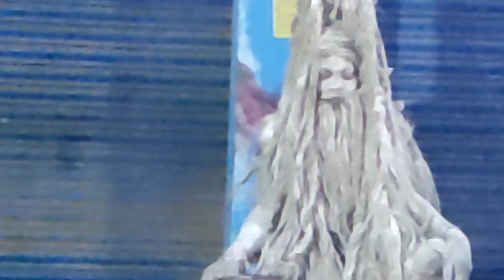এতো সুন্দর সেজেছে দেখে মনেই হচ্ছে না শেষ অব্দি দেখুন মজা পাবেন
ডোমকল @alaminsaifyytmidia4013 @এতিমআকবর-ট৭ঘ @PrasantaBarman-mr9me @কিদারুনদেখতে @shriradheradhe8817 @musicstudi32 @jothimukherjer6014 @horek379 @RADHERADHEINDIA @ECHOFILMSS @user-wo7cm8hs7p @grenadinesdivers1006 @Imranofficial379 @Ketanmehta555 @kuilamobilephotography7 @MoreJStu @MichaelJackson @yaxiao-wv5hs @user-gn9gq8ms1c